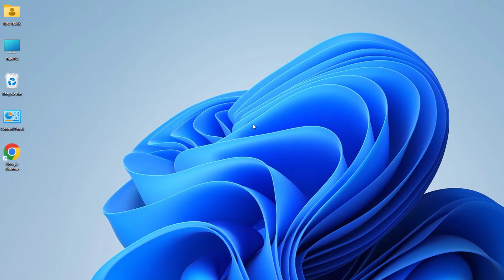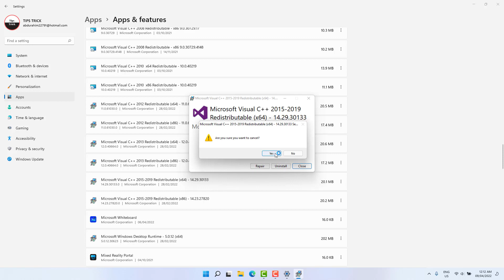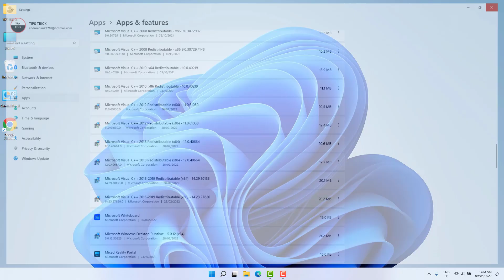Fix NVIDIA Web Helper.exe - Bad Image | MSVCP140.dll | কিভাবে নভিদিয়া ব্যাড ইমেজ ফিক্স করবেন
Here in this video tutorial, I will show you guys how to fix NVIDIA Web Helper.exe is showing BAD Image "C:\WINDOWS\SYSTEM32\MSVCP140.dll is either not designed to run on Windows or it contains an error. Try installing the program again using the original installation media or contact your system administrator or the software vendor for support. Error status 0xc000012f".